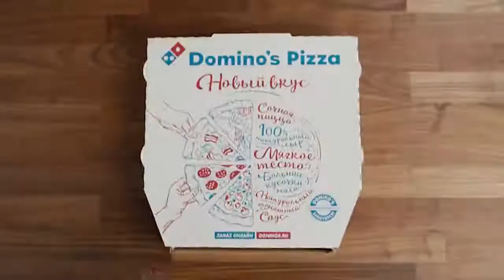Реклама Domino's Pizza, 2020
Модель PK Management Влада Баклунова в видеорекламе для международной сети ресторанов фастфуда Domino's Pizza.